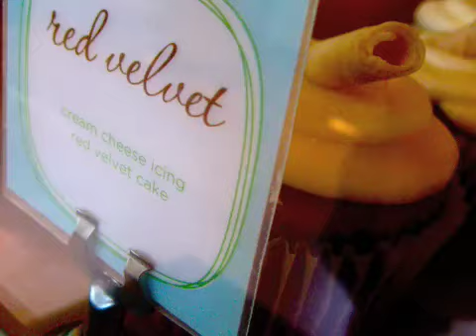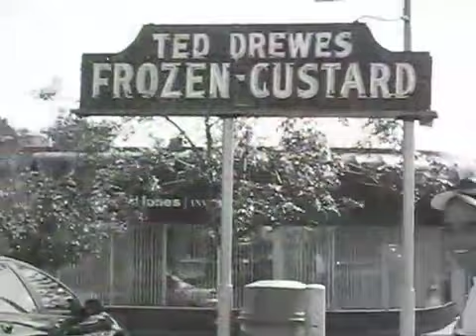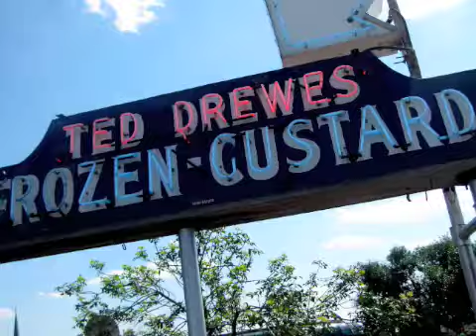La Vie Boh...mmm Episode 3. Sweet Thang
Visit The Cupcakery and Ted Drewes in St Louis with the RENT Browadway Tour cast!